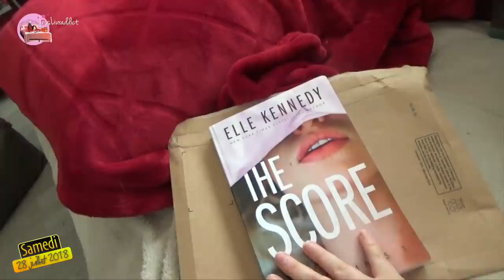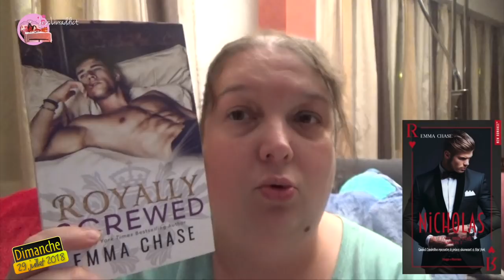VLOG #31 🎥CELUI OÙ C'EST LA FÊTE DES CHIENS ! 🎥 JessLivraddict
Après une semaine d'inactivité sur la chaîne, je reviens avec un nouveau VLOG (journées des 28 et 29 juillet 2018) !

Générique de fin : Turn up, let's go (Musique proposée par YouTube - libre de droit)